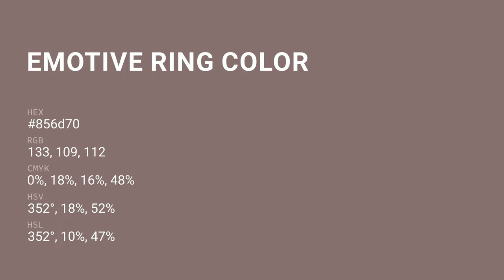Emotive Ring color 856d70 hex color - Brown color - Cool color 856d70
What color is Emotive Ring ? 856d70 hex color - Brown color - Cool color 856d70

Hex 856d70 Color Code is also known as Emotive Ring color.